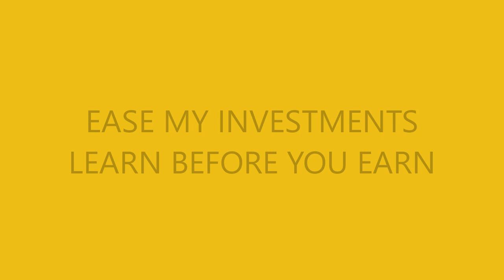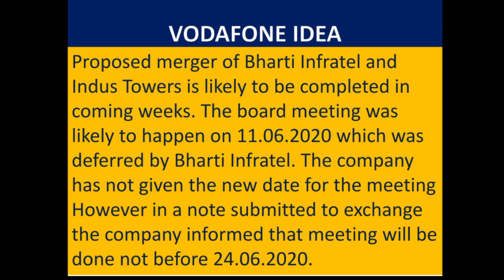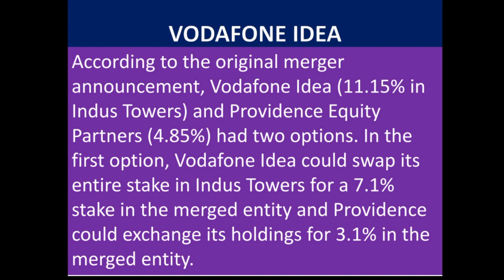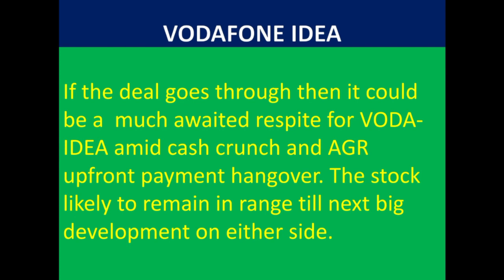Vodafone idea INDUS TOWER DEAL | VODAFONE IDEA SHARE LATEST NEWS |VODAFONE IDEA NEXT TARGET